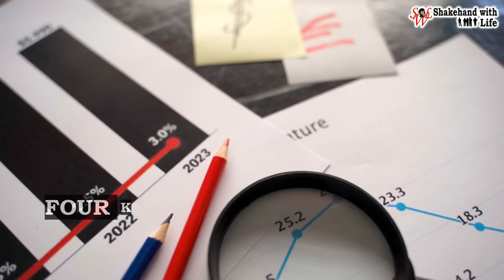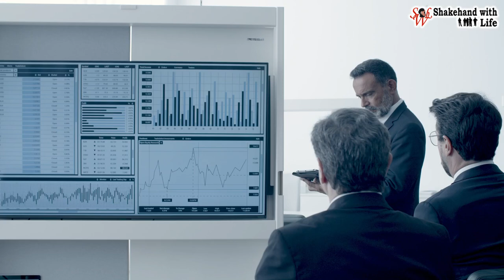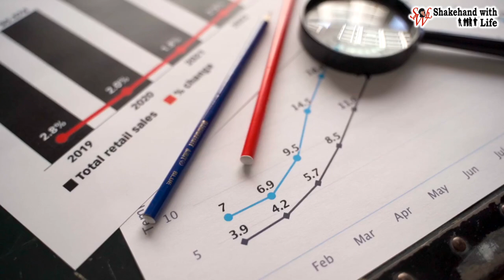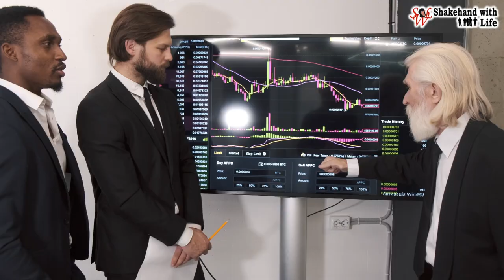When to Use Six Sigma | Lean Six Sigma Tutorials for LSSGB, LSSBB, and LSSMBB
In this video, we delve into four scenarios where implementing Six Sigma can be particularly beneficial:

►When Facing the Unknown
Six Sigma is ideal for tackling issues where the root cause is unknown. It helps teams start projects even when the specific problem isn't clear, focusing on underperforming metrics. For instance, an organization experiencing a persistent drop in profit can use Six Sigma to identify and address underlying issues.

►When Problems Are Widespread and Not Defined
Six Sigma is effective for managing projects with broad, poorly defined problems. It prevents scope creep by maintaining a controlled project focus, ensuring incremental improvements are made. This structured approach helps in systematically solving parts of a larger issue over time.

►When Solving Complex Problems
For complex processes with many variables, Six Sigma's statistical analysis and process control are invaluable. It helps teams distill complex data into specific hypotheses and conclusions, making it easier to approach and solve multifaceted problems.

►When Costs Are Closely Tied to Processes
Six Sigma's precision is crucial for processes closely linked to revenue or cost. It enables teams to make highly accurate assumptions and validate them with minimal error. This level of accuracy is essential when small changes can significantly impact financial outcomes.
By understanding these scenarios, you can better determine when to apply Six Sigma methodologies to drive effective and sustainable improvements in your processes.

CHAPTERS:
0:00 Introduction
0:37 When facing the unknown
1:19 When problems are widespread and not well defined
2:03 When solving complex problems
2:50 When costs are closely tied to processes
3:32 Summary